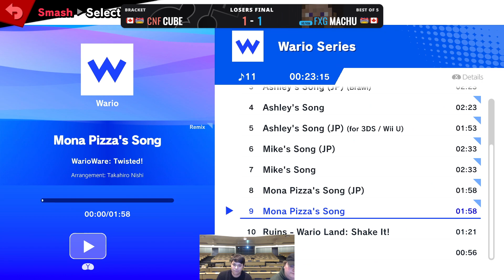UVIC Fight Club #49 / Cnf | Cube (Mr. G&W) Vs. FXG | Machu (Steve, R.O.B.) (Losers Finals)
To stay up to date with the UVIC Fight Club weeklies, these are held at UVic in Victoria and streamed on Tuesdays at about 6:30PM PST over